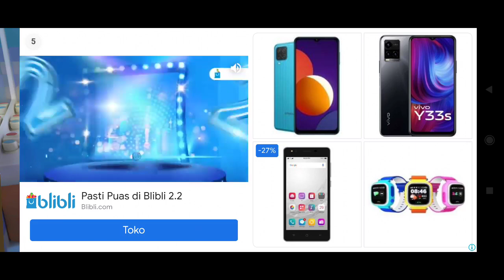Super JoJo: Mengurus Bayi memberi makan jojo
Device  : Xiaomi Redmi Note 10 S
Tools  : Screen Recorder Xiaomi
OS : MIUI 12.5